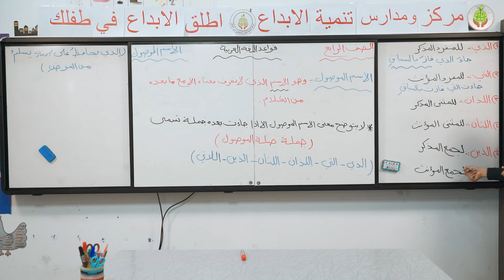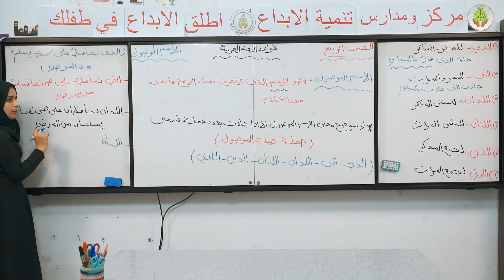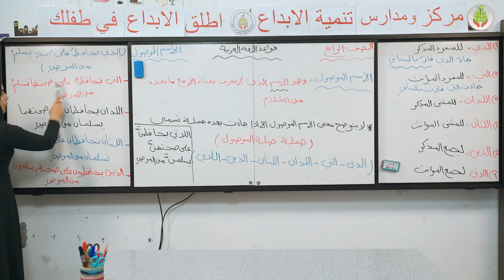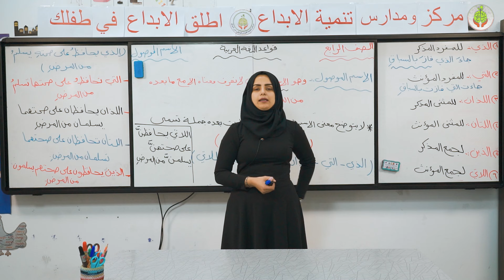درس اللغة العربية للصف الرابع الابتدائي - الاسم الموصول